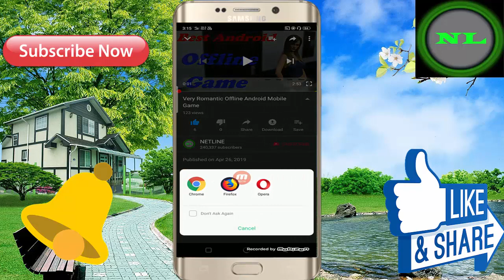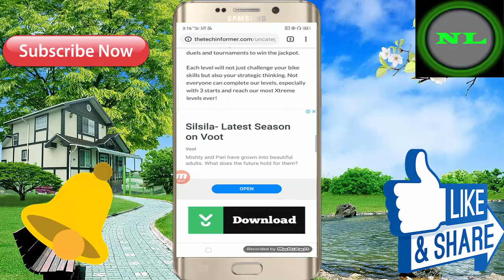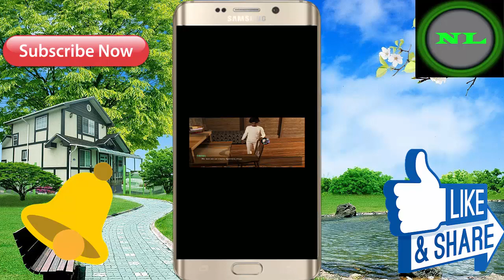Best New Android Mobile Game // Girls And Boy Play This Game